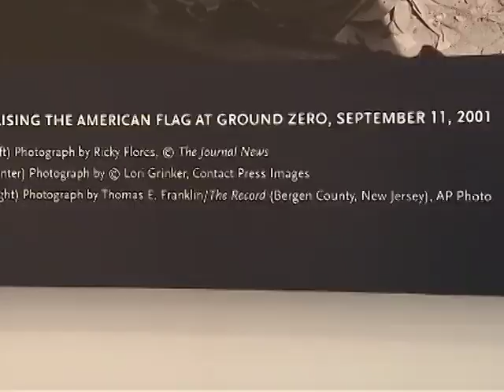NYC remembers 9/11 attack on 15th anniversary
NEW YORK - It has been 15 years since the 9/11 terror attack that reduced the twin towers of the World Trade Center to rubble. New York city’s 9/11 commemoration events began Friday with a parade of New York City’s finest. Don Tagala takes us there in this story.